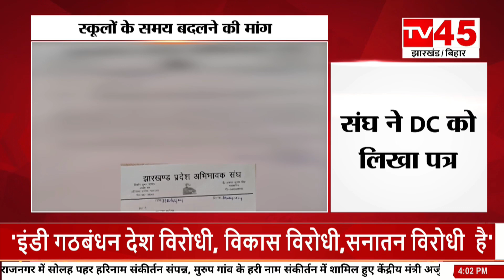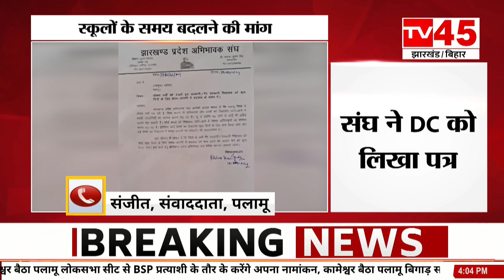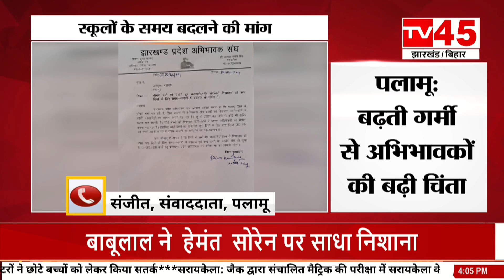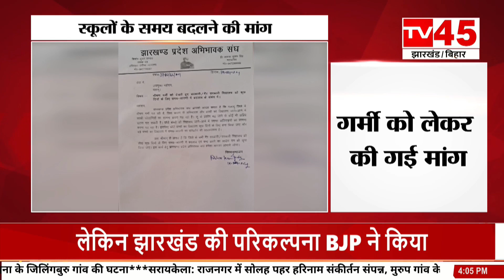बढ़ती गर्मी से अभिभावकों की बढ़ी चिंता, देखिए Palamu से TV45 की Exclusive Report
Parents are worried due to increasing heat, watch TV45's exclusive report from Palamu